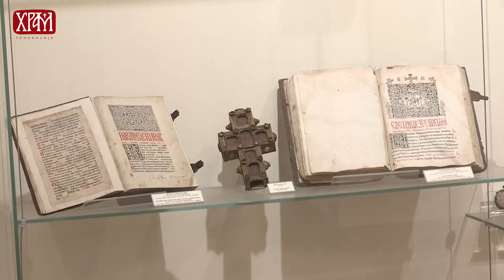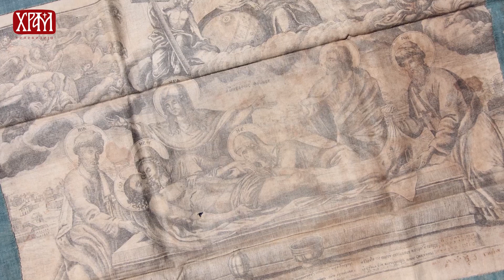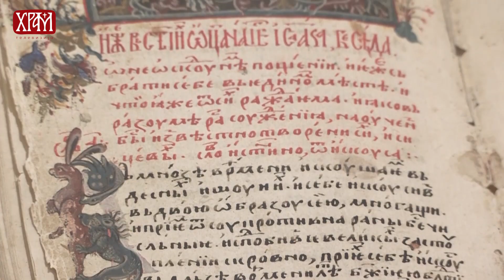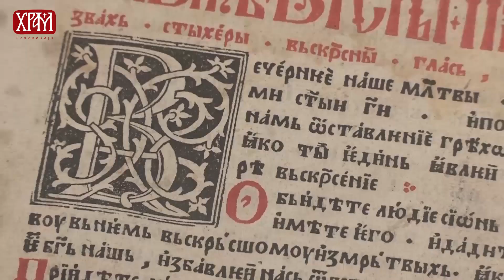Орнамент - Богослужбени предмети